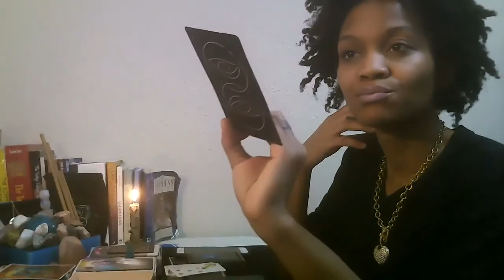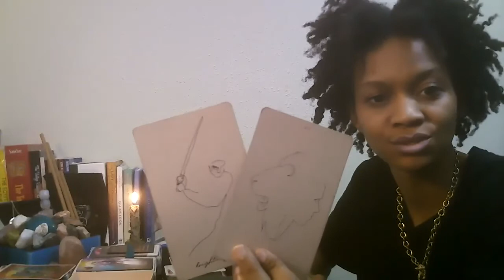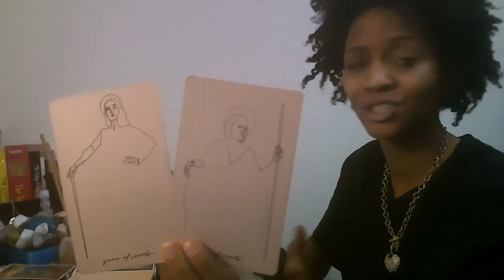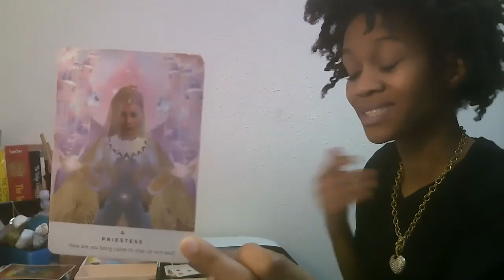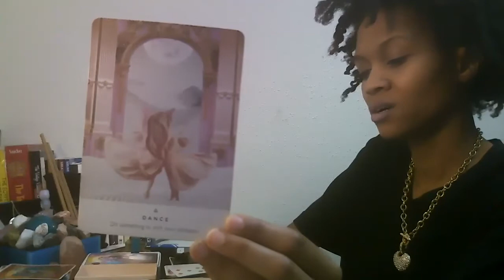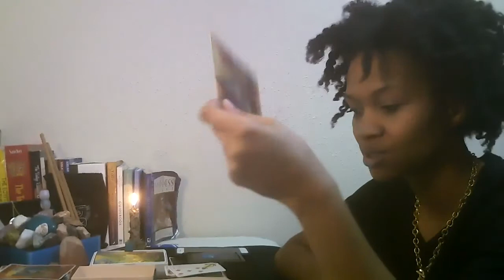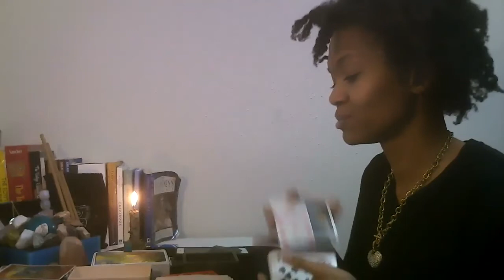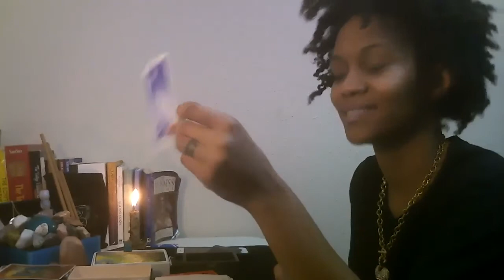Divine Timing - Timeless Reading 11/10/2020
Hey you guys! No weekly this week as things are shifting over here. I talk a bit about the astrology for the week and pull some cards for Divine Timing for where we are right now and if you're watching this at a much later date may still apply to you as this is a Timeless reading.
I hope that this serves you in, and offers you the support needed at the time of you viewing this.

For this week I am offer check in readings if you're desiring to see where you currently are and where that is taking you. Both are listed below.

Transit talk: 2:44
Reading: 22:50